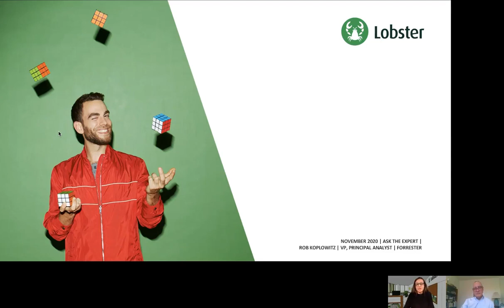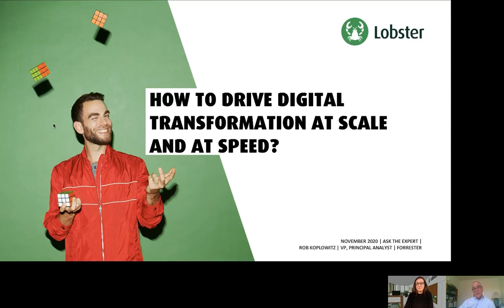How to drive digital transformation at scale and at speed?